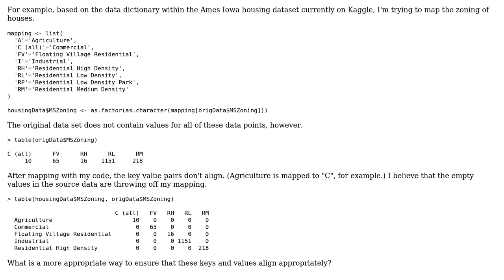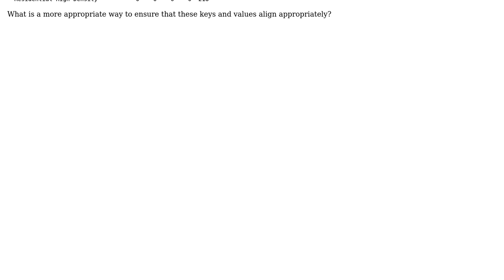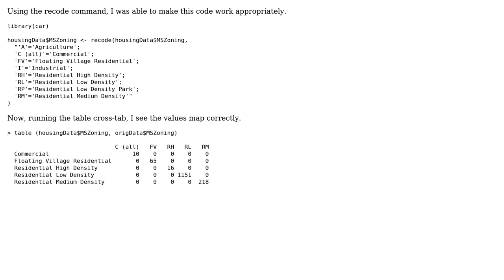Mapping Data in R with missing values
With thanks & praise to God, and with thanks to the many people who have made this project possible! You are responsible for your own actions.